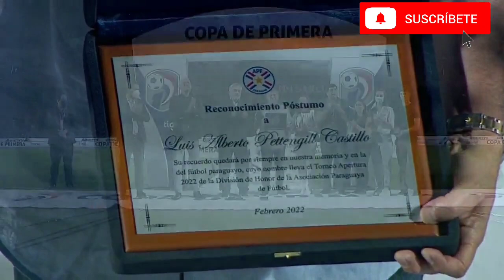Cerro Porteño 3 - 2 Ameliano Fecha 1 Apertura 2022 copadeprimera Goles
INTENSO HASTA EL FINAL
Cerro le ganó 3-2 a Ameliano en un partido que tuvo emociones hasta el último minuto. El Ciclón lo ganaba 3-0 con goles de Giménez, Morales y Aquino, pero en el último tramo resurgió la visita y con tantos de Cáceres y Barreto le puso dramatismo al final.

© video Gentileza Twitter videos Ts